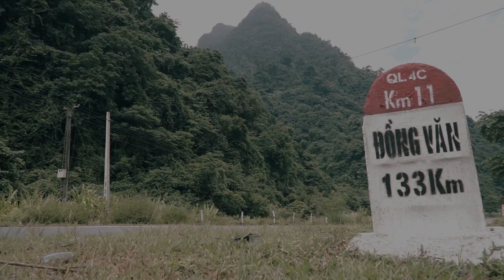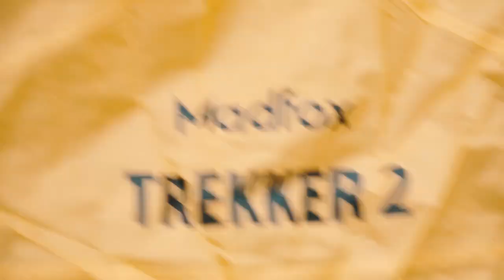Người trông mây nơi núi đá Cán Tỷ - Tập 08 | Đồng Văn Phiêu lưu ký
The Dong Van - Episode 08: Người trông mây nơi núi đá Cán Tỷ | Đồng Văn Phiêu lưu ký

Chào các bạn đã trở lại với tập 08 của hành trình đi bộ chinh phục cung đường từ thành phố Hà Giang lên cao nguyên đá Đồng Văn.
Trong tập này, tôi di chuyển theo con đường tắt nối từ Cán Tỷ tới Lao Và Chải và có một hành trình săn mây tuyệt vời...
📽 Shot & Edit: diGital Sennin
🎶 Music: Special thanks to CK Hoang Hieu & Vexento. You can find their work below

► Xuân về trên bản Mông (Spring comes to Hmong Village) by my friend CK Hoàng Hiệu with Hmong traditional flute

► Dream Catcher - Vexento
This is Non copyright music. You can use it for free. Allowed by Vexento himself.
☛ Follow Vexento:
📽 My diGital Buddies
► Sony FS5
► Sony A6000
► Sony G18-105
► Sony G90 Macro
► Sony G70-200
► Samyang 24 T1.5
► Mavic Pro
► GoPro 6